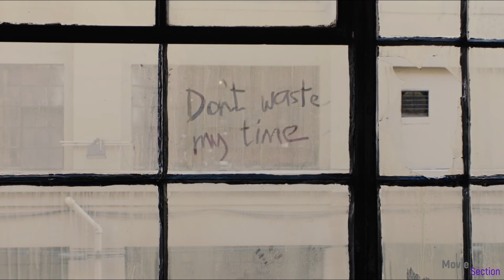In Time [2011] Don't Waste My Time (HD) | Zamanımı Boşa Harcama | Türkçe Altyazılı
Directed by (Yönetmen): Andrew Niccol

Produced by (Yapımcı): Andrew Niccol,Marc Abraham,Eric Newman

Written by (Senarist): Andrew Niccol

Starring (Oyuncular): Justin Timberlake,Amanda Seyfried,Olivia Wilde,Vincent Kartheiser,Johnny Galecki,Cillian Murphy,Matt Bomer,Alex Pettyfer

Cinematography (Görüntü yönetmeni): Roger Deakins

Edited by (Kurgu): Zach Staenberg

Production Companies (Stüdyo): New Regency,Strike Entertainment

Distributed by (Dağıtıcı): 20th Century Fox

Release Date (Çıkış tarihleri): October 20, 2011 (Westwood, Los Angeles),October 28, 2011 (United States)

Storyline:

Welcome to a world where time has become the ultimate currency. You stop aging at 25, but there's a catch: you're genetically-engineered to live only one more year, unless you can buy your way out of it. The rich "earn" decades at a time (remaining at age 25), becoming essentially immortal, while the rest beg, borrow or steal enough hours to make it through the day. When a man from the wrong side of the tracks is falsely accused of murder, he is forced to go on the run with a beautiful hostage. Living minute to minute, the duo's love becomes a powerful tool in their war against the system. Written by Twentieth Century Fox

Hikaye:

25 yaşına gelen insanların, yaşlanmayı durdurmak için var güçleriyle çalışmak zorunda olduğu bir gelecekte geçen filmde, zaman gerçekten para ve güç demek.
Will Salas (Justin Timberlake), bir hata sonucu cinayetten hüküm giyer ve hapishaneden kurtulmak için tek şansı gerçek yüzünü gördüğü sistemi çökertmektir. Zira zamanın rahatlıkla satın alınabildiği bu sistemde zenginler sonsuza kadar genç kalarak yaşarken fakir ve güçsüz olan ise ölerek, elenir. Üstelik kendi yaşayamadıkları yıllar başkalarının hayatlarına eklenir. Güçs üz olanlar sadece bir gün daha hayatta kalabilmek için 'zaman' dilenir, ödünç alır hatta bazen zamanı çalar. Will Salas ise bütün bu yozlaşmış sisteme karşı baş kaldırır...

Başrollerini son dönemde müzik çalışmalarına ara veren ve sinemaya yönelen Justin Timberlake ile yeni Scarlett Johansson olarak anılan Amanda Seyfried'in paylaştığı filmin yardımcı oyuncu kadrosunda ise Olivia Wilde, Alex Pettyfer, Cillian Murphy gibi isimler var.

Daha önce Gattaca, S1m0ne ve Lord of War'ı hem yazıp hem yöneten, The Truman Show ve The Terminal gibi filmlerin senaryosunu kaleme alan Andrew Niccol'un son projesi büyük beklenti yaratıyo...